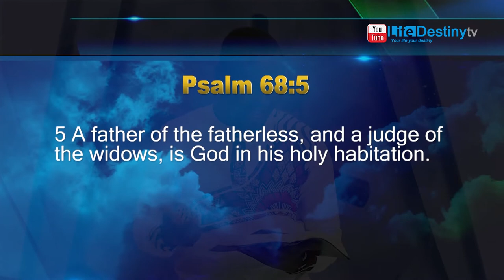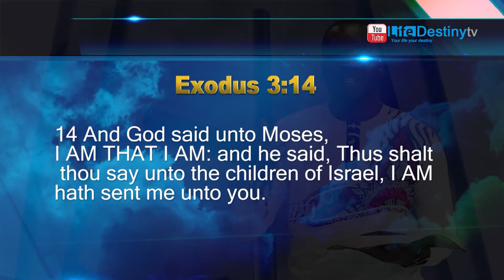Pastor Ian Mlalazi: God the Father